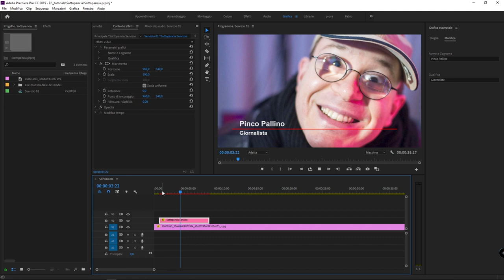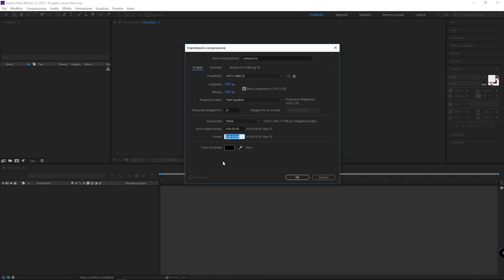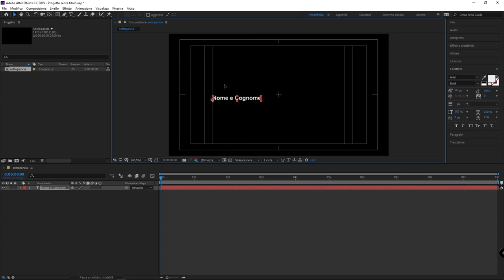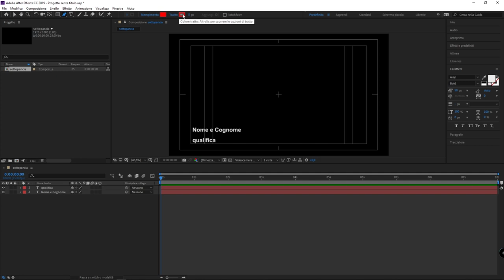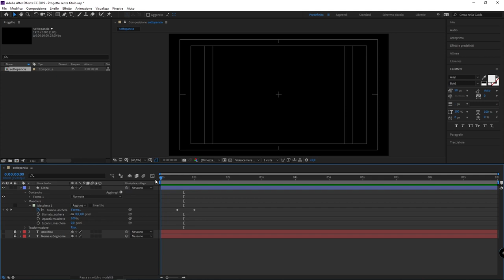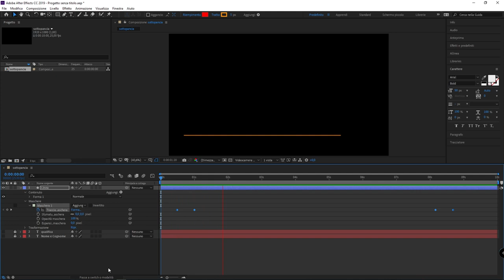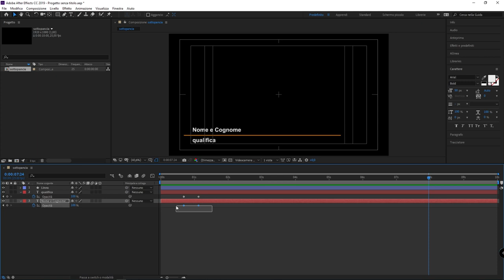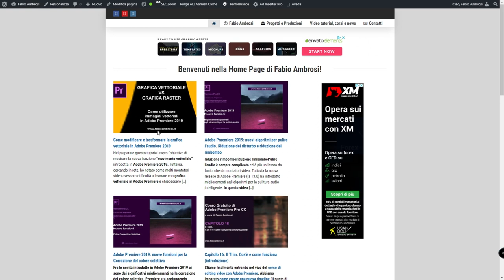Adobe After Effects 2019: come creare un sottopancia da importare in Adobe Premiere 2019 (1 di 2)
Come creare un sottopancia in Adobe After Effects 2019 e importarlo in Adobe Premiere 2019? Come lavorare con la nuova grafica essenziale di Adobe Premiere 2019? Come creare e importare template in Adobe Premiere 2019? In questo tutorial in italiano imparerete.

- Come funziona After Effects 2019 (concetti base)
- Come creare una nuova composizione in After Effects
- Come creare del testo.
- Come creare e animare le maschere
- Come creare un sottopancia da importare poi in Adobe Premiere 2019.